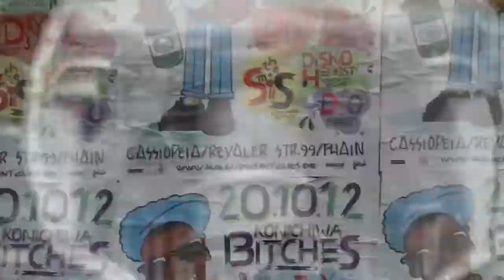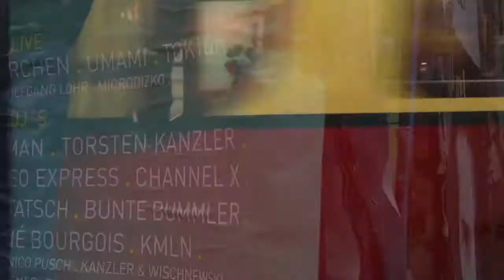A day fly of live I in transit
Installation about "In transit"
We are born, grow and are often on the way, sometimes with daily busy stuff, sometimes traveling, sometimes for a target, we run. Now en then we relax and enjoy life. Engineering of all fields grows, and we made a choice to follow it or not. We spinning around, with big questions or no questions at all. At the end we have climb the mountain in our self, we had some wise lessons, and we know we are all vulnerable and mortal. We have only "this moment." The future and the past are/were both in the Now.